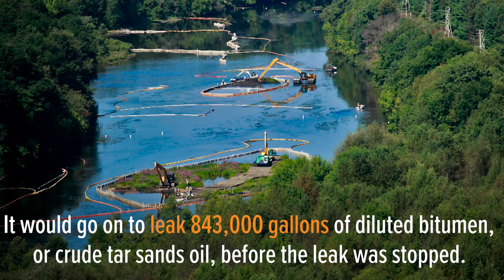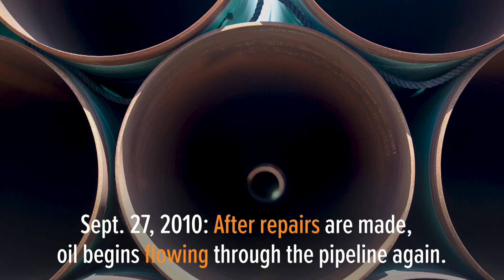Timeline of the 2010 Kalamazoo River oil spill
A timeline tracking one of the largest inland oil spills in U.S. history that was discovered by authorities on July 26, 2010 along Enbridge's 6B pipeline near Marshall, Michigan. The pipeline would spill leak 843,000 gallons of diluted bitumen, or crude tar sands oil into the river. The Canadian-based oil giant's cleanup efforts cost $1.21 billion, according to subsequent filings with the Securities and Exchange Commission. STORY